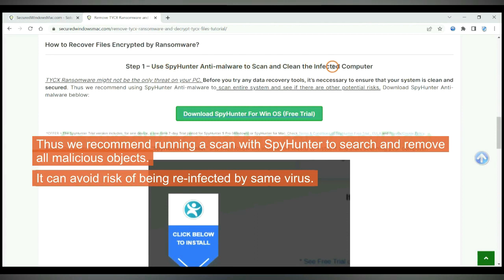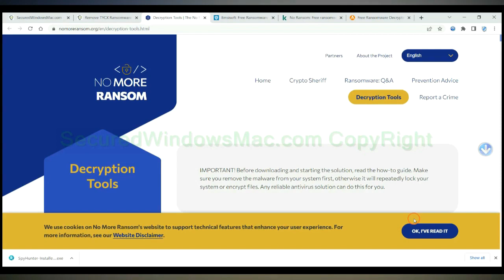HHAZ Ransomware Removal Tutorial | Remove HHAZ Ransomware [.hhaz Files Decryption]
This video will show you how to remove HHAZ Ransomware. For details, please check

You May Also Search For:
How Do I Get Rid of HHAZ (Recover HHAZ Files)
Best Way to Remove HHAZ [Data Recovery Tips]
Way to Get Rid of HHAZ Totally [Decrypt HHAZ Files]
Help to Remove HHAZ [Restore HHAZ Extension Files]
Help to Get Rid of HHAZ [Recover HHAZ Extension Files]
Effectively Remove HHAZ [HHAZ Files Restore Help]
Totally Get Rid of HHAZ [Decrypt HHAZ Extension Files]
.HHAZ Decryption Key |.HHAZ Recovery Tool | .HHAZ Restore Tool| .HHAZ Decrypt Tool
Guide to Remove HHAZ Permanently [HHAZ extension Files Decryption]
Effective Way to Remove HHAZ Completely [Decrypt HHAZ Files]
How to Get Rid of HHAZ [HHAZ Files Decrypt Method]
How Can I Remove HHAZ Permanently [HHAZ Files Restore Method]
How to Remove HHAZ Totally [HHAZ Files Recovery Method]
Completely Get Rid of HHAZ [HHAZ Files Decryption Way]
Best Method to Remove HHAZ Completely [Decrypt HHAZ Files]
How to Remove HHAZ from My Computer Completely? [Decrypt HHAZ Files]
Ways to Remove HHAZ Completely [Data Recovery Solution]
How to Delete HHAZ Effectively? [Data Recovery Solution]
Quick Way to Get Rid of HHAZ Virus Effectively [Data Recovery Solution]
Totally Remove HHAZ from Computer [Data Recovery Guide]
How Can I Completely Remove HHAZ from My PC? [Data Recovery Guide]